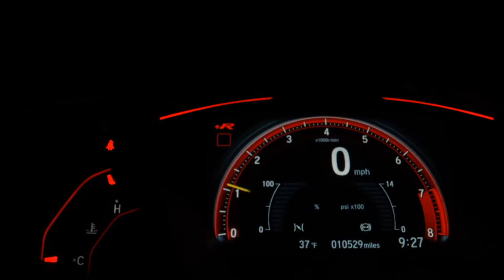CHEVROLET CRUZE - 2019 - Santo André/SP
Dados do Veículo
Veículo: CHEVROLET / CRUZE 1.4 TURBO LT 16V
Ano: 2018/2019
Combustível: FLEX
Portas: 4 PORTAS
Câmbio: Automático
Cor: BRANCA
KM: 21.000

✅ Air Bag
✅ Alarme
✅ Ar Condicionado
✅ Direção Hidráulica
✅ Freio ABS
✅ Rodas de Liga Leve
✅ Travas Elétricas
✅ Vidros Elétricos
✅ Volante com Regulagem de Altura
✅ Kit Multimídia